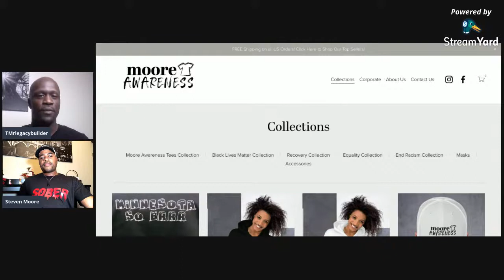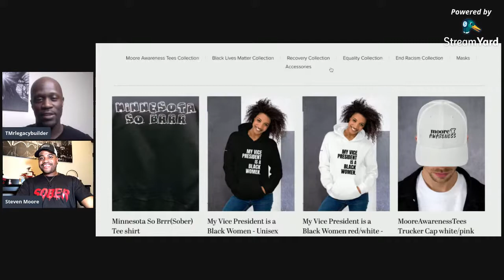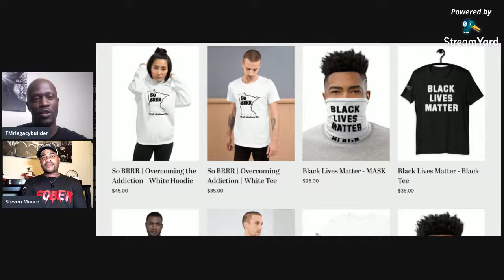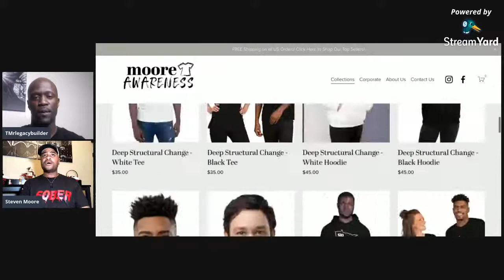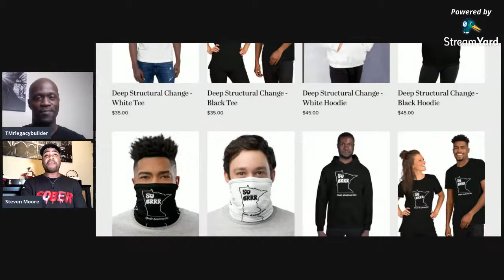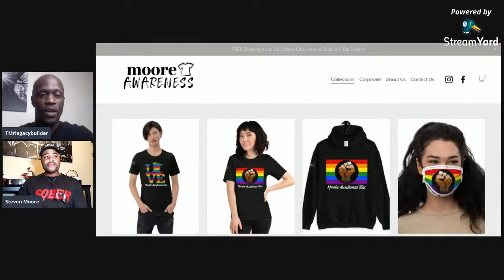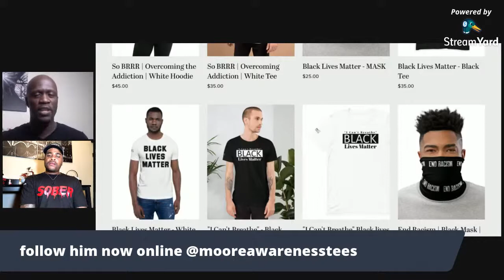Mooreawarenesstees.com Founder Steven Finds Business Success While Overcoming Addiction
Learn about Steven and The Movement "Mooreawarenesstees.com.
00:00 Technical issues
10:17 Video Starts

Success is not a easy road and when you are facing personal challenges mentally combine with family matters it is easy to give up. Small business owner and operator Steven Moore shares his personal story and his business movement on bringing awareness to things that most people look pass. Steven gives small business owner advice on the importance of a support team and how to find business success.

Follow Steven Success story and his brand on IG @mooreawarenesstees and @mr.moorebeatzzz and visit the online store for some of those fresh looks.

Terrence "TMrlegacybuilder" Moore is an Entrepreneur, Creative Real Estate Investor, Consultant, and Speaker.
Can't afford a business location? Get a virtual business address with benefits that will help your company build business credit.

Other ways I maybe able to help you reach your goals